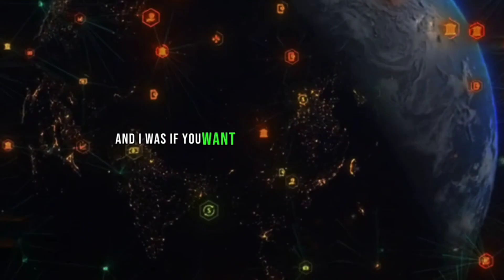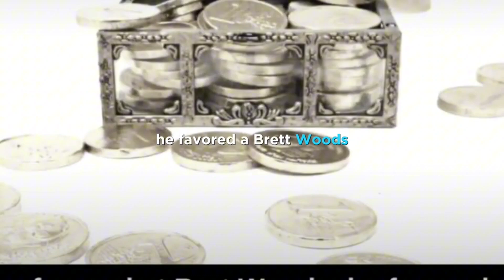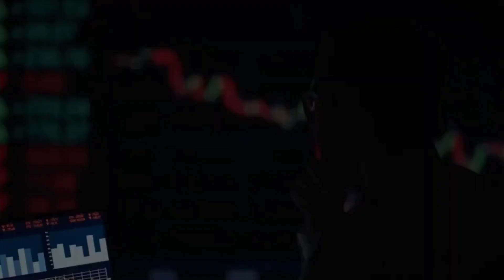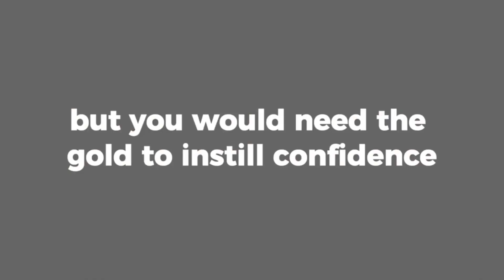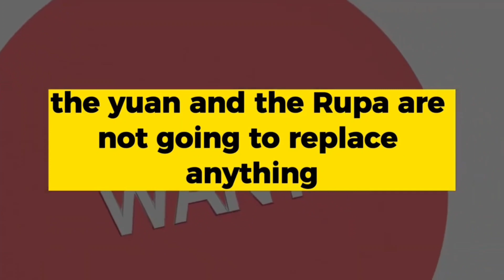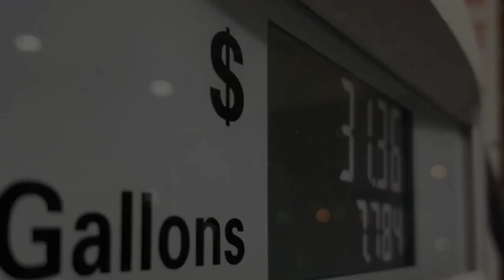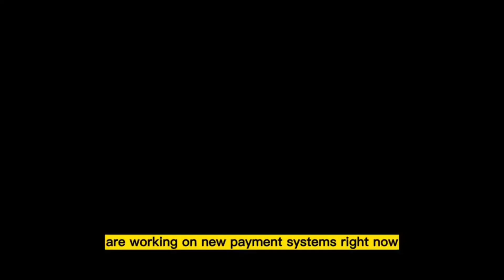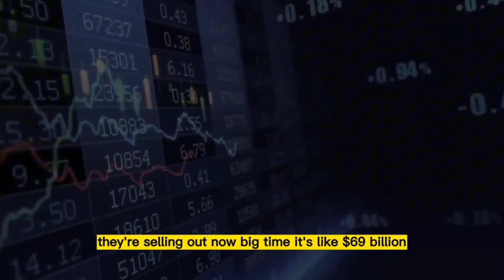JIM RICKARDS FULL INTERVIEW ABOUT INFLATION COMING DOWN ?